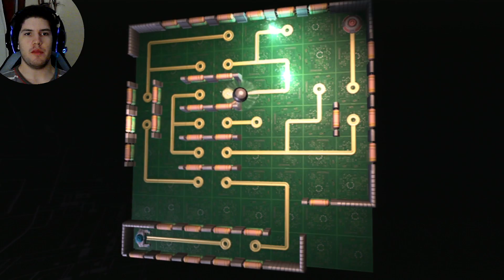Ratchet y clank AHLD | 11 | Prisión Zordoom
Lugar:
Planeta Viceron
Sinopsis:
Durante la busquera del dimensionador en Sargasso, a Talwin la secuestraron y encerraron en la prisión de Zordoom. Ratchet va a rescatarla.